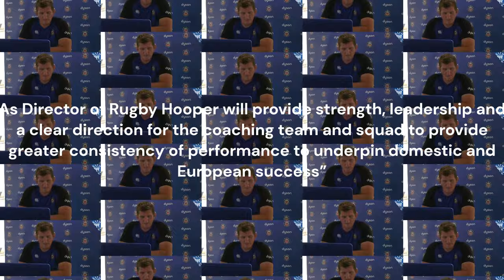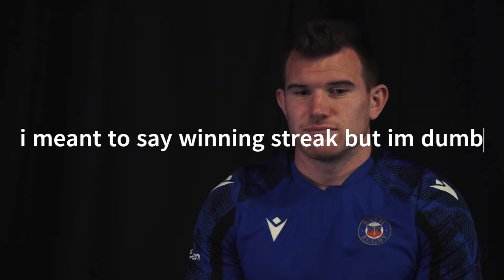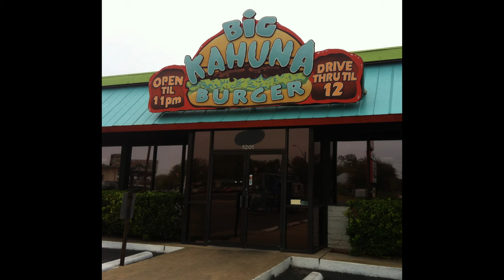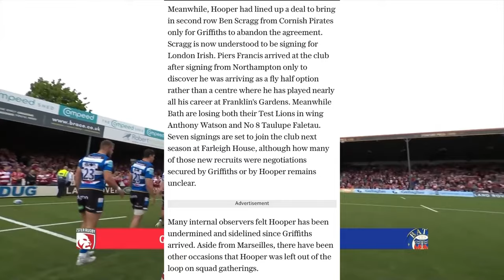Bath Rugby's Lowest Point: The Stuart Hooper Era (Video Essay) | Rugby Recitation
"A proud club brought to its knees". The Stuart Hooper Era at Bath Rugby from 2019 to 2022 will be remembered as a dark chapter in the club's history. The decision to appoint Hooper as Director of Rugby, despite his lack of coaching experience, set the stage for a series of disappointments and failures, culminating in a 2021/2022 season that was undeniably the lowest point in Bath Rugby's history. The club had slowly fallen from England's very best of the 1990's and the late amateur era, to a club that would regularly be on the receiving end of 60-plus point hammerings.

So how did this happen? And how much can Stuart Hooper really be blamed?

'Revealed: The bitter power struggle at Bath that ended with shock Ed Griffiths exit'